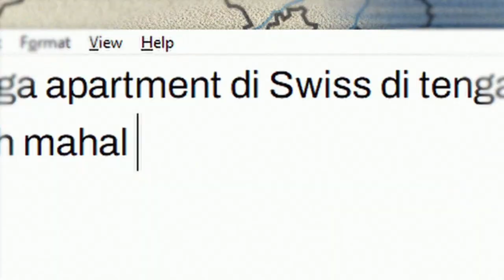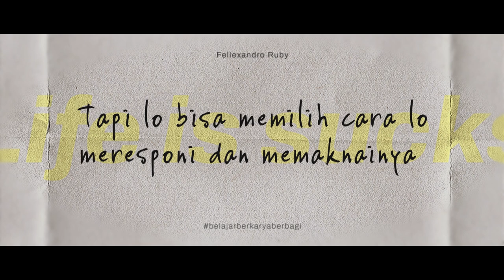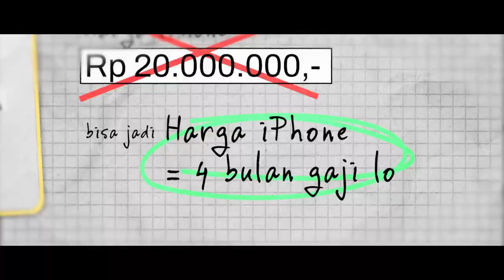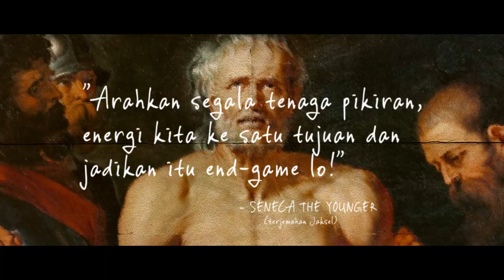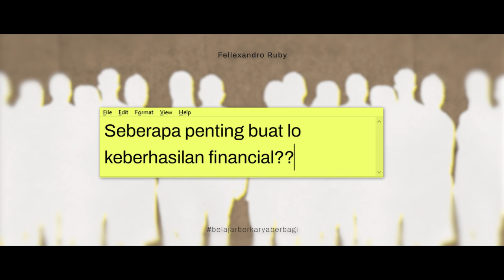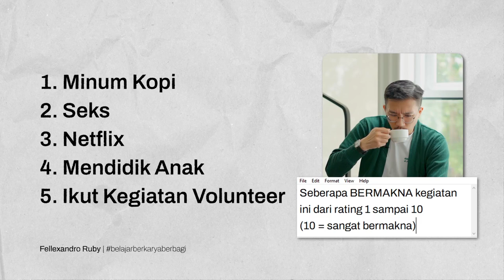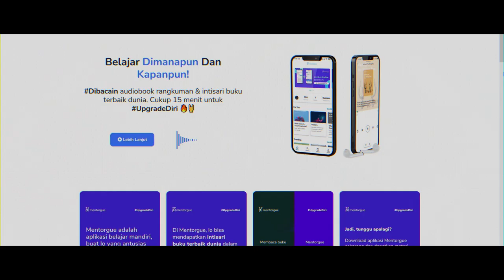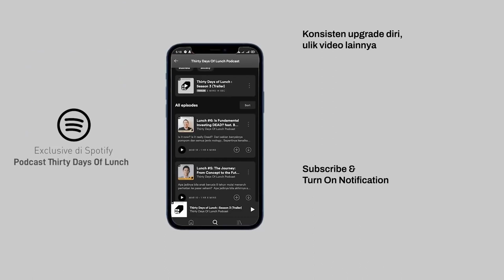DIBACAIN: Kebahagian Sejati — Art Of The Good Life (Rolf Dobelli)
Hustle culture. Lingkungan pertemanan toxic. Stress macet. Generasi sandwich. Sepertinya banyak banget beban anak jaman sekarang (termasuk gua). Semoga 3 INSIGHT kombinasi stoikisme dan riset ilmiah ini, bisa jadi obat resah lo semua. Oh iya, episode ini juga ada giveaway, nontonin aja ampe abis, biar ga kelewatan hehe.

Buku Art of Good Life by Rolf Dobelli sudah jadi panutan gua beberapa tahun terakhir. ENJOY! Dan salam produktif!

Time stamp:
00:00 Intro
00:35 Kenapa Belajar Dari Swiss?
01:45 Mental Accounting di Indonezia
05:08 Apa Tujuan Hidup Kamu?
08:28 Hedonia vs. Eudemonia

@Fellexandro Ruby